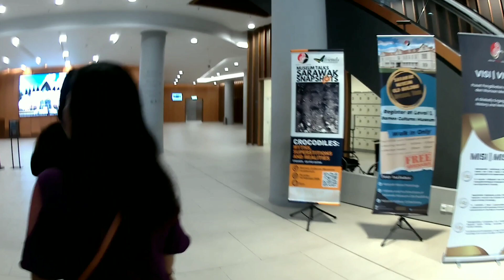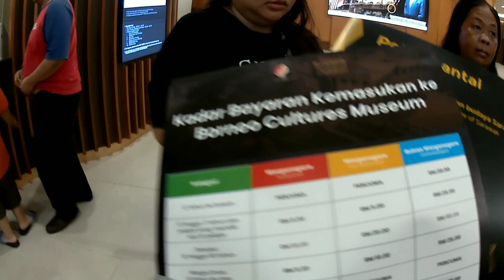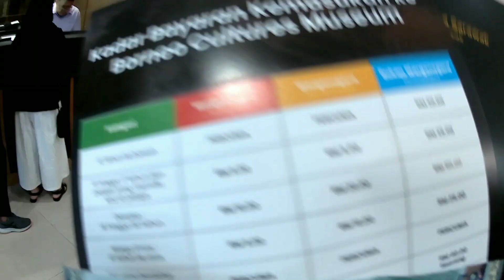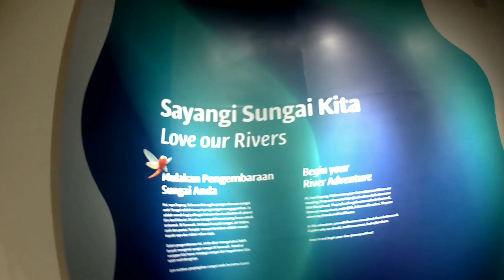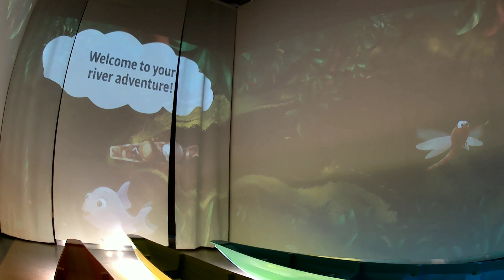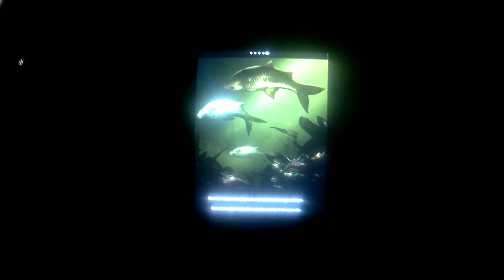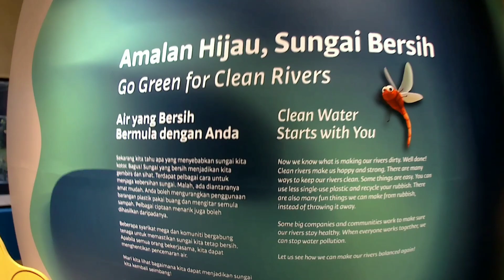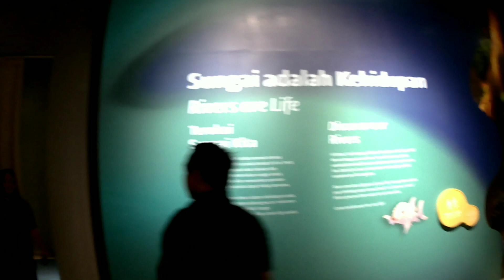Sungai I Borneo Culture Museum Kuching Sarawak I Jalan Jalan Hiling Cuti